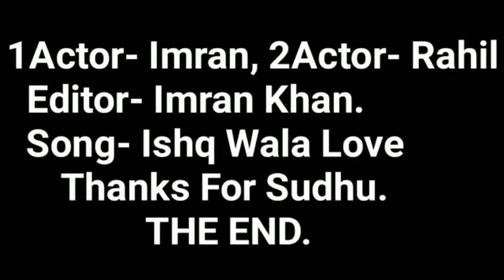Ishq Wala Love